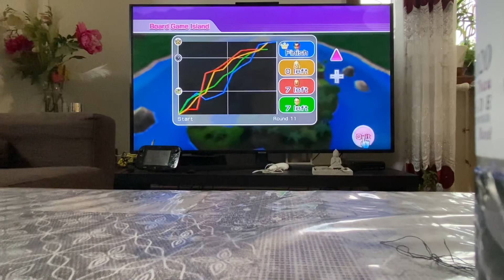Finally Finishing Advanced Difficulty In Wii Party Board Game Island